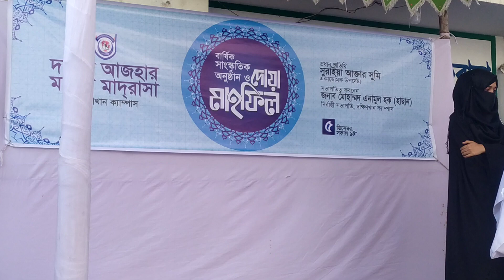অসাধারণ একটি ইসলামী সঙ্গীত “হাত তুলেছি প্রভু তোমার দরবারে”/darul azhar model madrasah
শিক্ষা বছর শেষে প্রতিবারের মত এবারও আমরা বার্ষিক দোয়া মাহফিলের আয়োজন করেছি। তবে এবারে আমরা একটু ভিন্নতা এনেছি। তা হলো, সকল শ্রেণির (প্লে থেকে দশম শ্রেণি, নূরানী, নাজেরা ও হিফজ বিভাগসহ) দোয়া মাহফিল এক সাথে অনুষ্ঠিত হয়েছে।
হাফেজ ফকরুল ইসলাম পরিচালিত হাত তুলেছি প্রভু তোমার দরবারে।

ভাল লাগলে অবশ্যই কমেন্ড করে জানাতে ভুলবেন না। লাইক, কমেন্ড ও শেয়ার করে আমাদের সাথেই থাকুন,